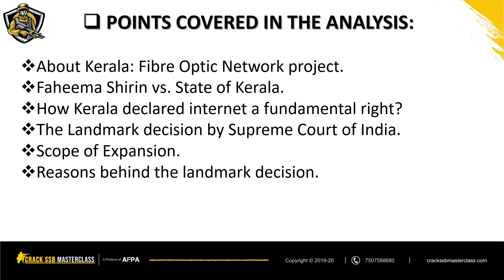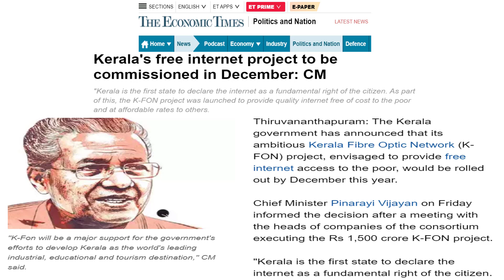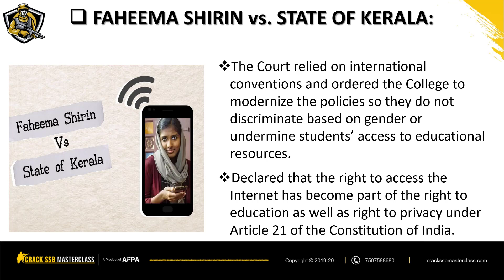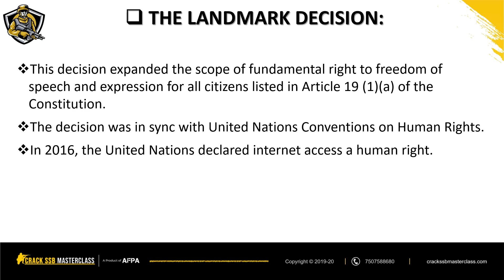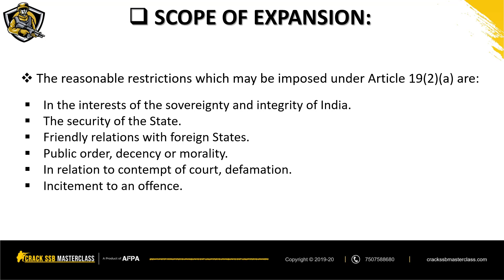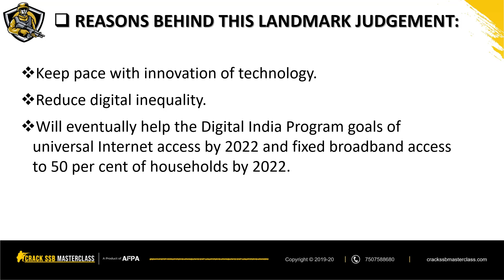KERALA DECLARES INTERNET A FUNDAMENTAL RIGHT | GD LECTURETTE SCAN | SSB GTO GD & Lecturette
💥A dynamic ready reckoner for all defence service aspirants preparing for NDA CDS AFCAT and the SSB interview.  An easy to remember format makes researching of content redundant💥

✅ 1:20 KeralaFibreOpticNetworkProject.
✅ 1:56 FaheemaShirinVs.StateofKerala case.
✅ 3:12 How Kerala declared internet a FundamentalRight?
✅ 3:39 The landmark Judgement by Supreme Court of India.
✅ 4:43 The scope of expansion of the landmark judgement.
✅ 5:13 Reasons behind the judgement, Digital Inequality.

🔥 SSB Interview Coaching Program: Get the feel of the SSB interview right from PPDT to the conference procedure! Join AFPA campus. Register now and join the elite 200 alumni who emerged winners!! Click on the link to book your seat now